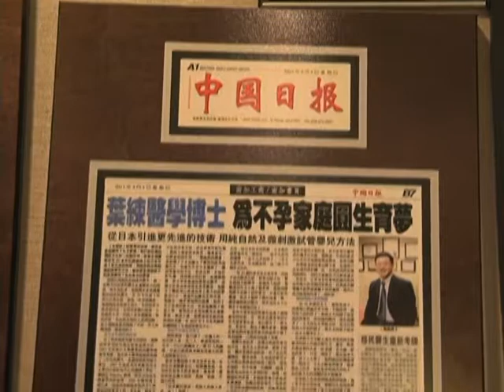0612 爾灣生命試管嬰兒中心葉煉博士1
爾灣生命試管嬰兒中心葉煉博士